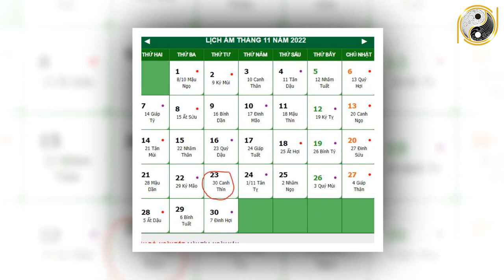Xem Tử Vi Tuổi Tỵ Năm 2022, CÀNG GIÀ CÀNG GIÀU, Ăn Đậm Trúng Lớn, Đổi Đời Nhanh Như Vũ Bão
01. Linh phù giải hạn
02. Hồ lô hóa giải Ngũ Hoàng
03. Mai Hoa Phú Quý
04. Gương bát quái tinh cầu
05. Kim bài thái tuế 2023
06. Vòng tam hợp Dần Ngọ Tuất
07. Vòng tam hợp Thân Tý Thìn
08. Vòng tam hợp Hợi Mão Mùi
09. Vòng Tam Hợp Tỵ Dậu Sửu
10. Bát bảo tâm kinh
11. Minh Quang pháp bảo cầu
12. Minh Quang pháp bảo lục giác
13. Tỳ Hưu Lộc Tài (Đồng)
14. Tỳ Hưu Khai Vận ( Bạch Ngọc)
15. Bách Niên Tụ Tài ( tụ tài lộc)
16. Song long ngọc ấn ( ấn thăng quan)
17. Kim bài ngũ Lộ Thần Tài
18. Hồ lô bình an ( treo xe)
19. Móc khóa văn xương
20. Ống bút văn xương gỗ đào
21. Bút văn xương gỗ đào
22. Bút văn xương gỗ đào nhỏ
23. Hoa mai kim tiền ( mạ vàng )
24. Các vật phẩm phong thủy khác Xem Tử Vi Tuổi Tỵ Năm 2022, CÀNG GIÀ CÀNG GIÀU, Ăn Đậm Trúng Lớn, Đổi Đời Nhanh Như Vũ Bão